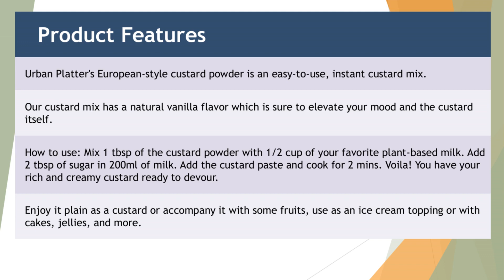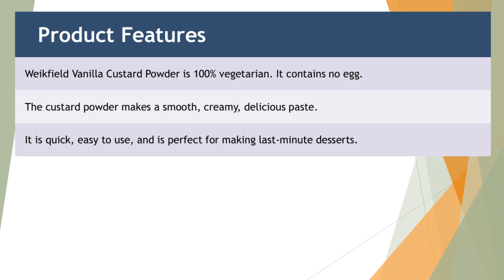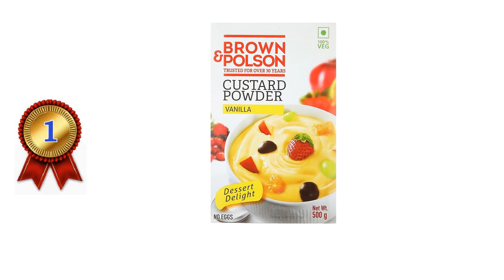5 Best Custard Powder in India 2024 | कस्टर्ड पाउडर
Best Custard Powder to Buy Online in India::

1)  Foster Clark's Custard Powder, 300g

2)  Urban Platter European Style Vanilla Custard Powder, 200g

3)  Puramio Custard Powder Pack of 4 - Vanilla, Strawberry, Mango, Butterscotch, 100g each.

4)  Weikfield Vanilla Custard Powder makes smooth, creamy custard. It contains quality ingredients and is best for fruit salads and puddings. 500g carton.

5)  Brown Polson Vanilla Custard Powder, 500g

This video is about the best Custard Powder available online to buy in India. We have analysed the products and created a list of the top products. Please purchase the products from the link given and support us.

🕜 𝗖𝗵𝗮𝗽𝘁𝗲𝗿𝘀
► 00:00 Introduction
► 00:15 Foster Clark's Custard Powder, 300g
► 00:29 Urban Platter European Style Vanilla Custard Powder, 20
► 00:52 Puramio Custard Powder Pack of 4 - Vanilla, Strawberry,
► 01:15 Weikfield Vanilla Custard Powder makes smooth, creamy c
► 01:38 Brown Polson Vanilla Custard Powder, 500g
► 01:52 Conclusion

best custard powder brands, custard powder review, custard powder buying guide, best custard powder amazon, best custard powder online shopping, best custard powder to buy online.